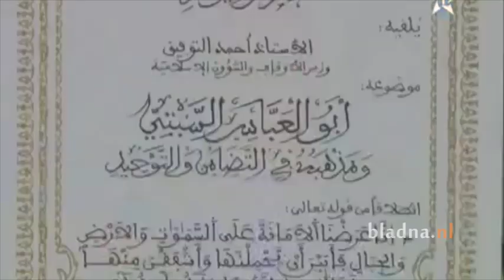Vrouwen geven prachtig geschenk aan Koning Mohammed VI